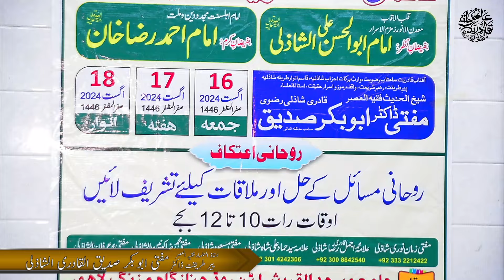1st day of Zakat Hizbul Bahar in Lahore 2024| Dr. Mufti Abubaker Shazli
Facilitation of Hizbul Bahar
Fazail Hizbul Bahar
Meaning and explanation of Hizbul Bahar
Hizbul Bahar kay Fawaid
Hizbul say Beemari ka ilaj
Pareeshanio ka hal
Husoole Maqasid
Dushmano say hifazat